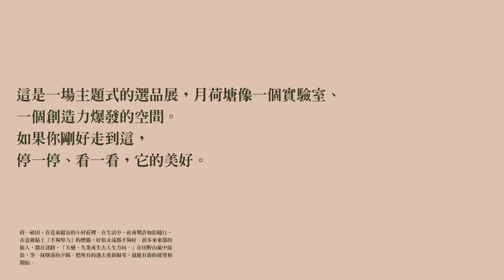月荷塘主題展 重新尋回的對話關係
『文創選物』Ｘ『伴侶書單』Ｘ『農特產品』
月荷塘鄉村廚房-花蓮縣富里鄉羅山村東湖39號（羅山遊客中心旁）